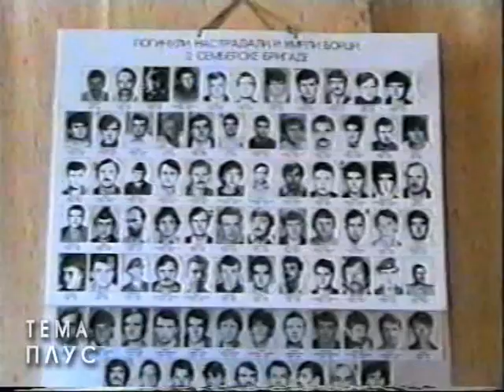Bijeljina, 22 godine od formiranja Druge semberske brigade